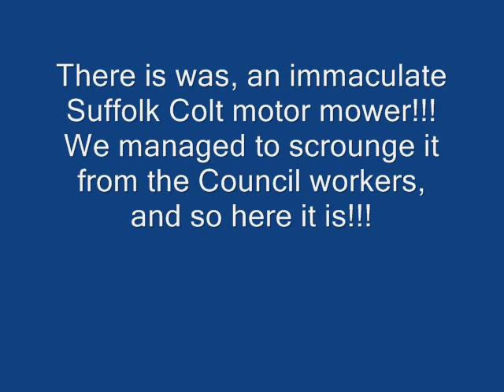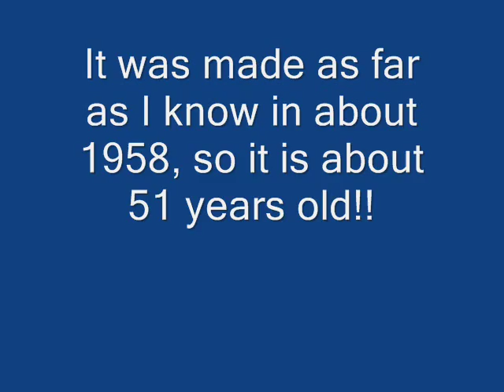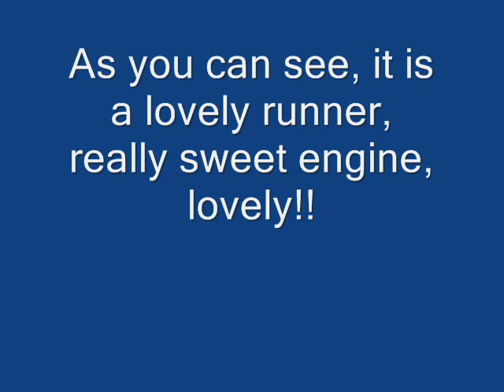My lovely Suffolk Colt mower!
Here is a short video of my latest  mechanical contrivance!!. It is a Suffolk Colt  motor mower that I rescued from the local tip, [that is "dump" in English!!] It is a very early model from about 1958, as the later ones were a much different design. I cannot find another one like it on the internet, so I suppose it must be quite rare!! It runs great and will outlast me by far!! Hope you like it!!